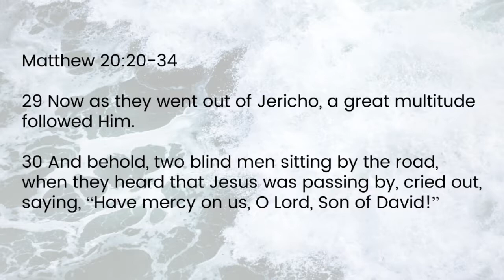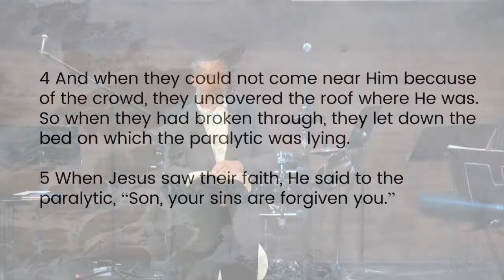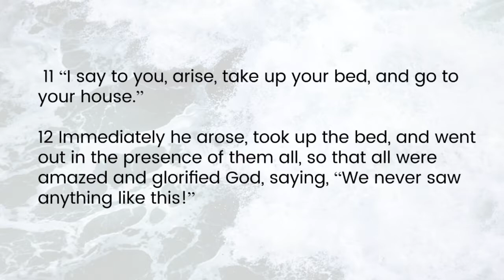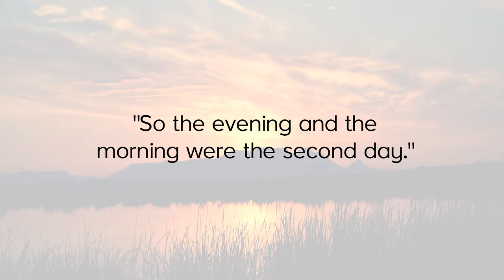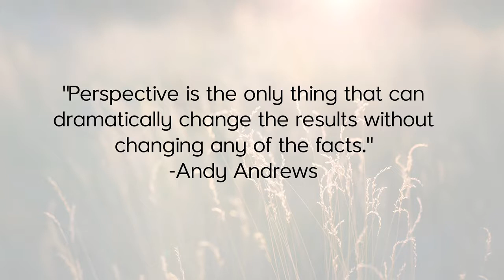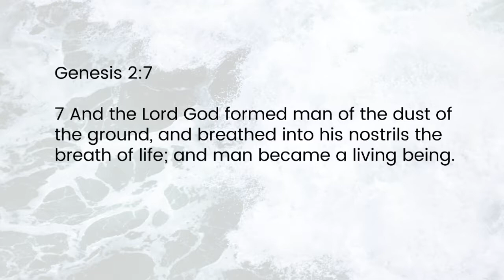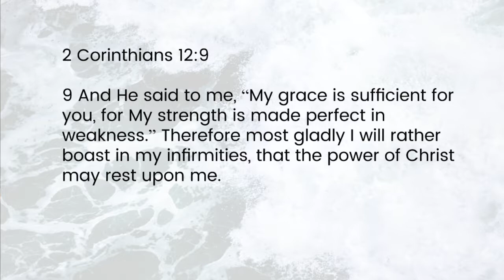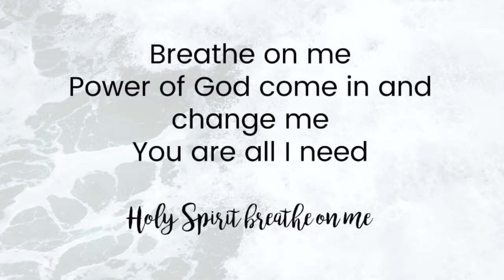Unwavering Faith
"Your new day is going to begin in darkness, it's not faith if you can see the outcome!"